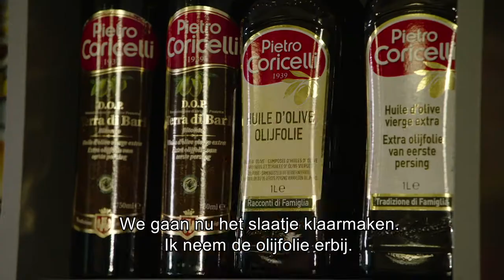Butternut Wellington met champignonsaus en spinazieslaatje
In samenwerking met Colruyt Laagste Prijzen.